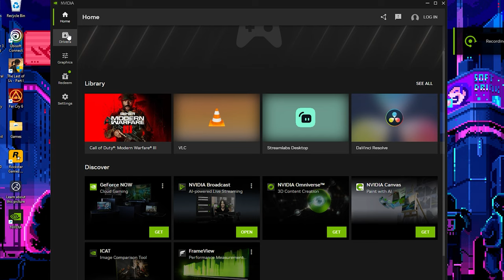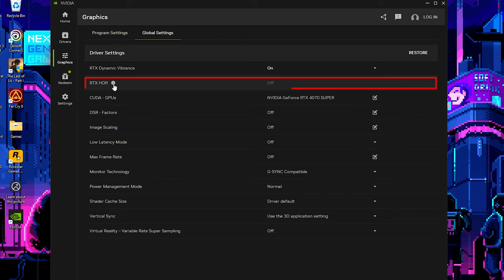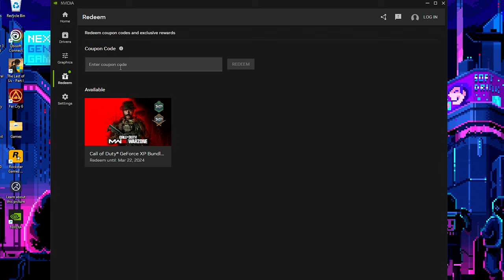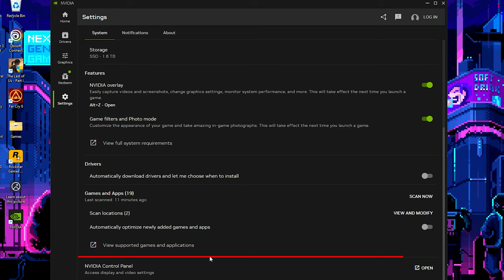شرح تطبيق نفيديا الجديد ومزايا رائعة! Nvidia New App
شرح لتطبيق نفيديا الجديد على الحاسب الشخصي والذي صدر في مرحلة البيتا وهو يهدف إلى استبدال كل من تطبيق الجيفورس اكسبيرنس  ولوحة التحكم القديمة معًا  وضبط كافة إعدادات كرت الشاشة عن طريقه، كما إنه لا يحتاج إنشاء حساب وتسجيل دخول مثل التطبيق القديم.

Timecodes
0:00 - مقدمة
0:21 - الصفحة الرئيسية Home
0:32 - ملفات التعريف
0:44 - إعدادات الغرافكس
2:01 - تفعيل الكوبونات
2:07 - معلومات الجهاز وإعدادات نفيديا
3:06 - الخاتمة

إذا أعجبكم الفيديو شاركوه و أعطونا إعجاب